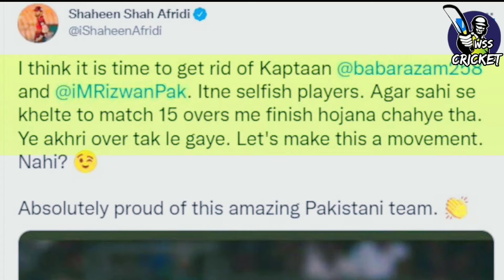Baber Tofani Batting Aginst England Pakistan Series | Eng Vs Pak 2022